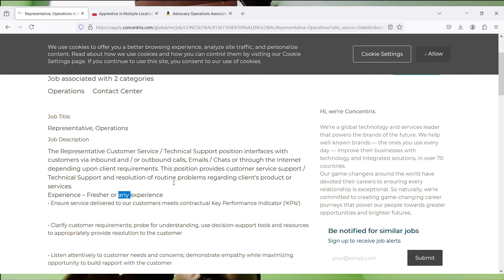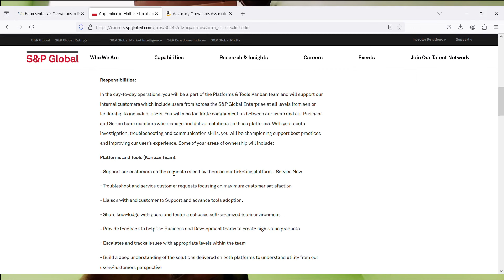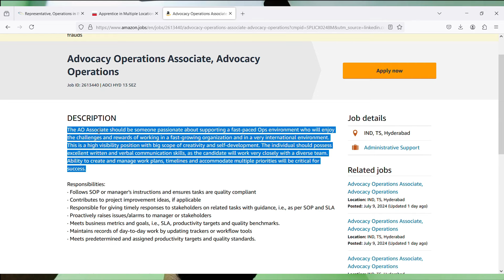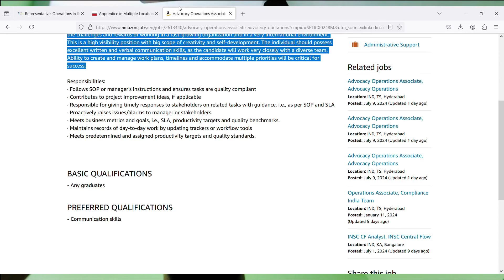Concentrix Off Campus Placement 2024 | Concentrix Recruitment 2024 | Concentrix Mega Bulk Hiring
Images & Jobs are taken from the following :
2.CONCENTRIX